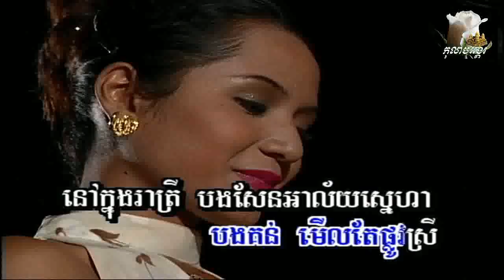～♫～ ឆ្នាំមុន​​ / Chhnam Mun ～♫～ By: Mr. Sous Song Veacha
DVD Production:  Battambong
Singer: Mr. Sous Song Veacha